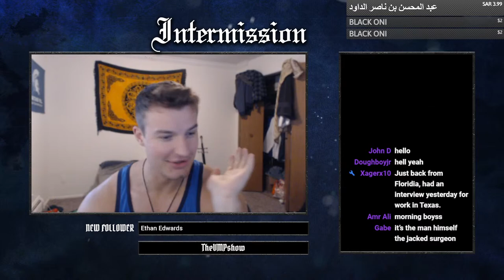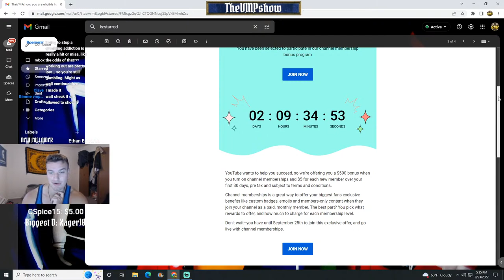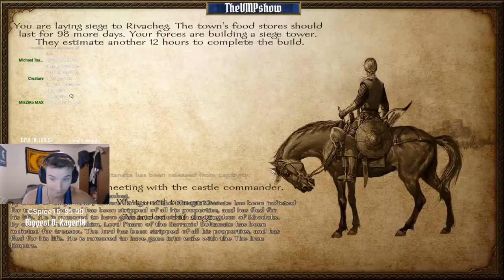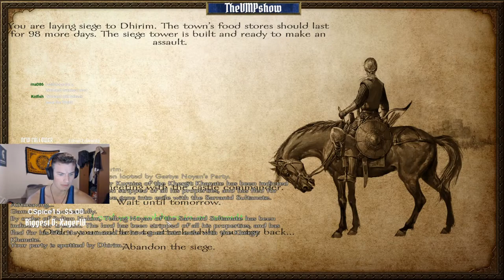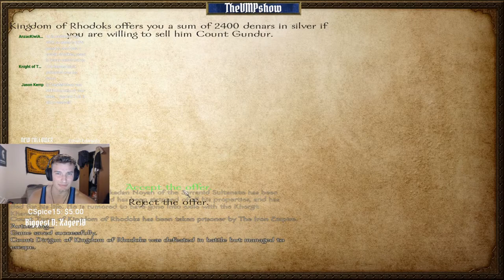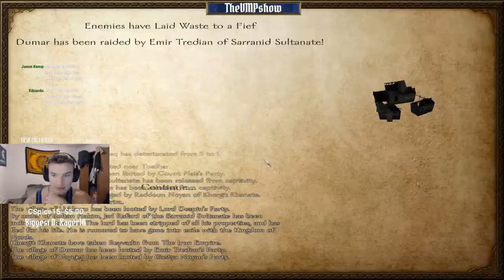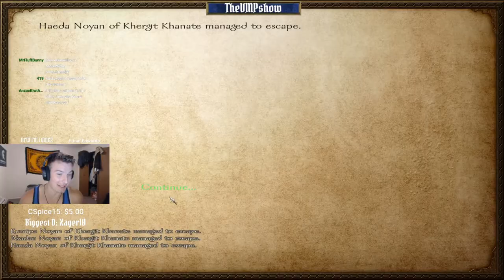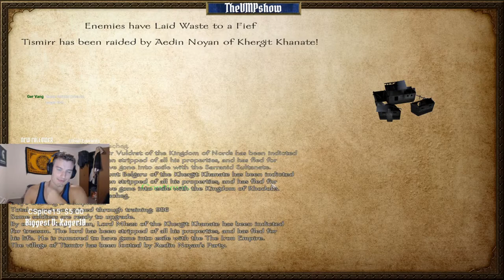Full Scale War With Calradia! Mount & Blade: Warband Hardcore Ironman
The end is in sight after pushing back the Nords last episode! Now it is time to put the hurt on the Khergits!